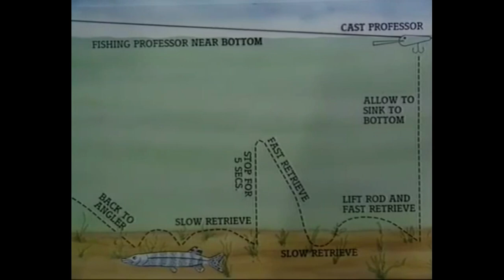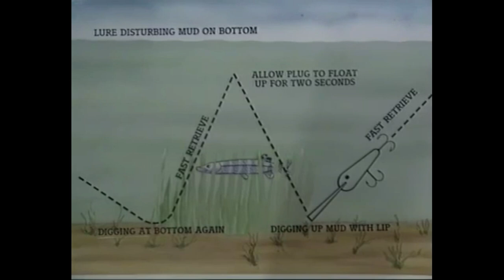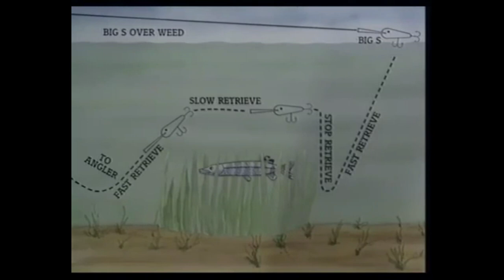CRP004 DES TAYLOR - PIKE FISHING; PLUGS, SPOONS & SPINNERS (LURES)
CRP004 DES TAYLOR - PIKE FISHING; PLUGS, SPOONS & SPINNERS (ARTIFICIAL LURES)
Des doing his thing... way back in the Once Upon a Time.. period.
Master restored by Liam Dale for Clean River Fishing

The difference is you can now watch it on your phone.. on the bankside!

You might be interested in these:
BOB NUDD (Official) FISHING CHANNEL

BILLY MAKIN - THE GOLDEN YEARS; MATCH FISHING MEMORIES (Kindle, paperback, hardback books)

JAMIE RICH - GAME NET & MATCH; AGAINST MEN & FISH (Kindle, paperback books)